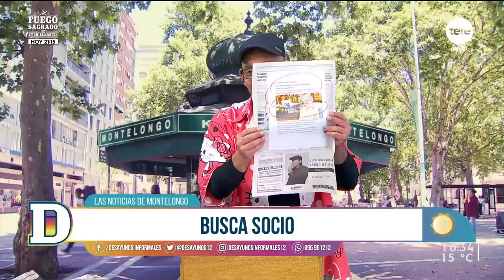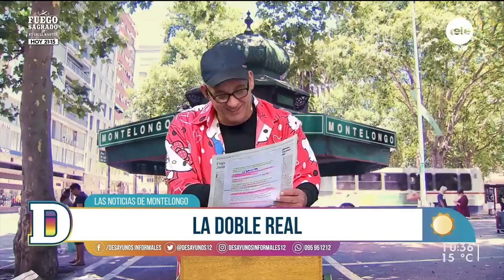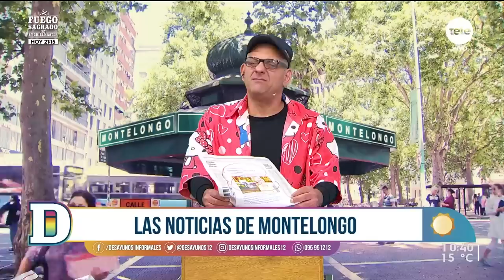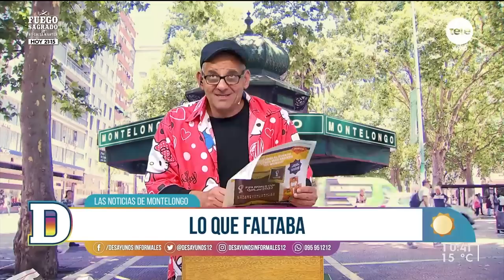Noticias de Montelongo - 15/09/2022